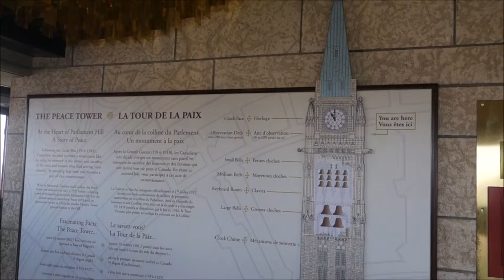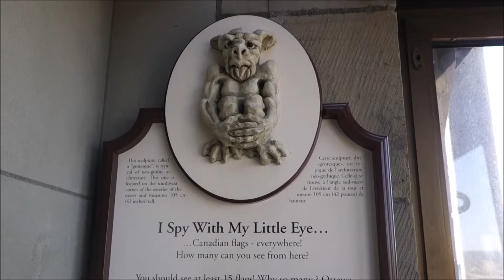Canada Parliament Ottawa Canada Peace Tower Awesome Views!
Canada Parliament Peace Tower Awesome Views!  At the end of the visit to the Parliament, I managed to go up the Canada Parliament's Peace Tower.  The views of Ottawa on a bright day were really good!